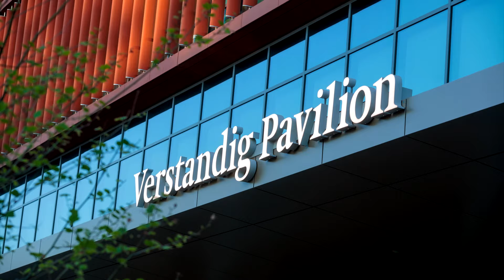Our Final Philanthropy Update on the Verstandig Pavilion at MedStar Georgetown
We are thrilled to share the final philanthropy update on the Verstandig Pavilion at MedStar Georgetown University Hospital, where we have proudly surpassed our $200 million fundraising goal. This incredible achievement was made possible thanks to the unwavering support of our donors.

Join Lisa Boyle, MD, president of MedStar Georgetown University Hospital and senior vice president of MedStar Health, along with Emily Messner, CFRE, regional vice president and chief philanthropy officer for the DC Region and MedStar Georgetown University Hospital, as they provide a heartfelt final update for our generous donors.

Thank you for making this project a reality and for your continued dedication to advancing medical excellence.

Learn more about Philanthropy at MedStar Health at MedStarHealth.org/Philanthropy.